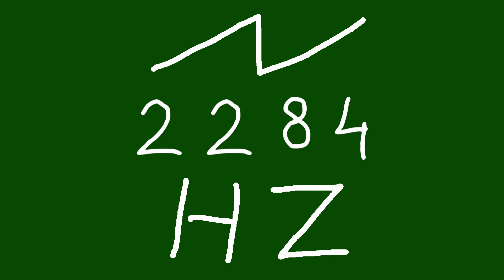2284 hz saw